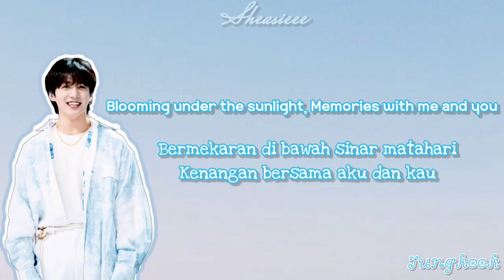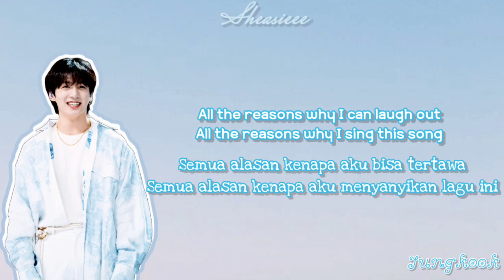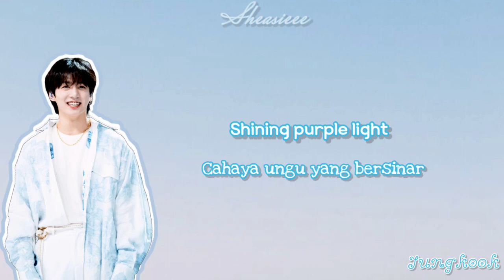Jungkook (BTS) - My You Lirik dan Terjemahan Indonesia | My You sub Indo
Pemilik Lagu Asli
❗Maaf jika ada kesalahan pada terjemahan maupun penulisan huruf korea